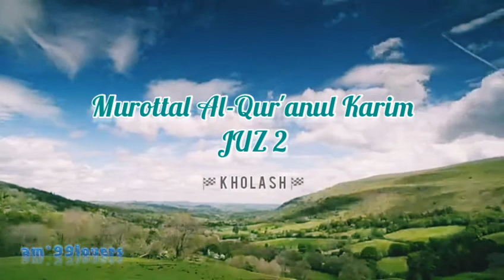Murottal Alqur'anul Karim jus 2(full)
Alhamdulillah...

TERIMAKASIH..